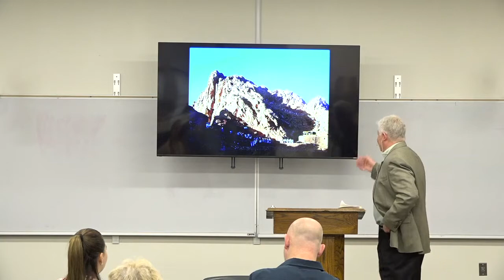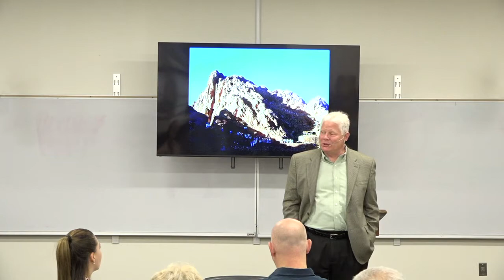BIC May 8 2022